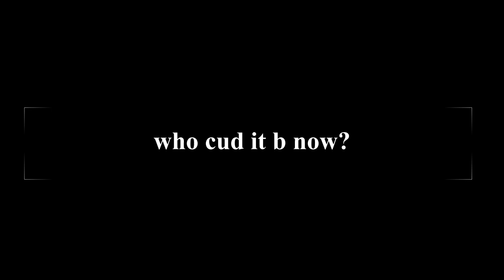The Top 5 Geppetto‘s ￼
The definitive list of the top 5 best Geppetto‘s ￼